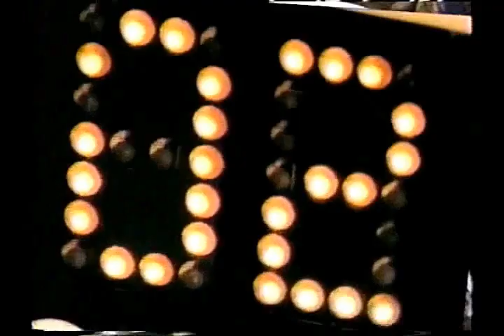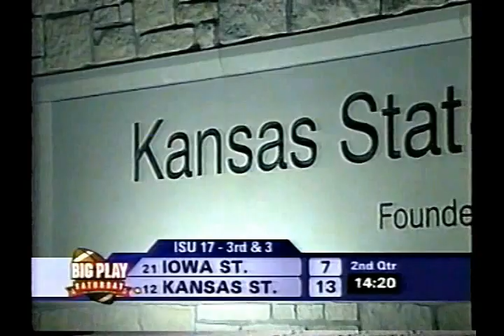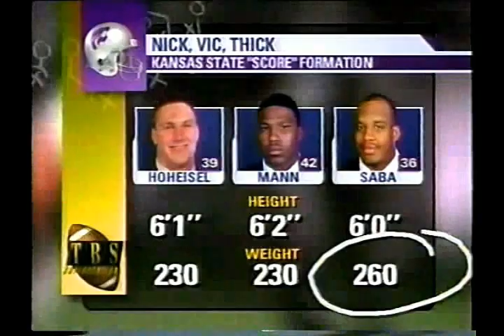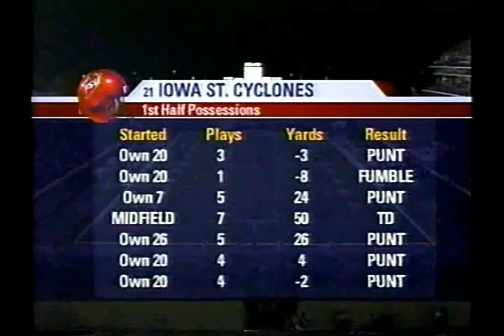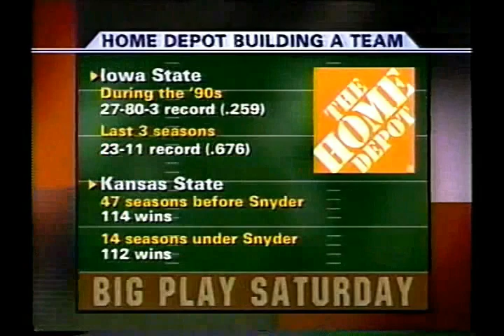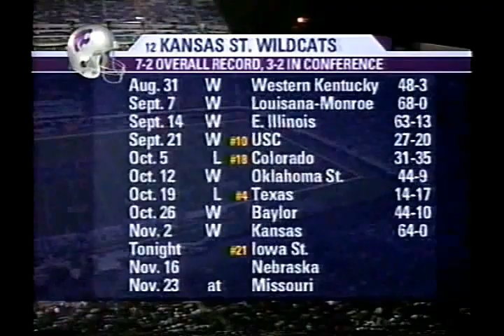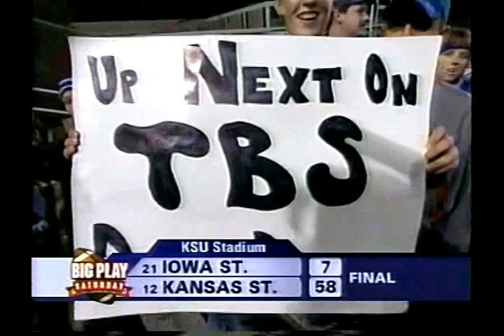#21 Iowa State 7 at #12 Kansas State 58 - 2002 Football - Full Game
November 9, 2002 at what was then KSU Stadium/Wagner Field (now Bill Snyder Family Stadium) in Manhattan, KS.  Complete game including pregame show.  Attendance: 49,504.